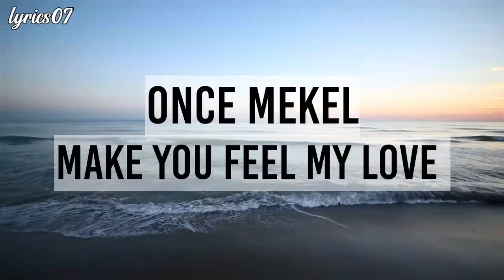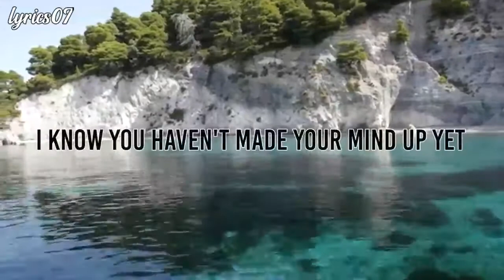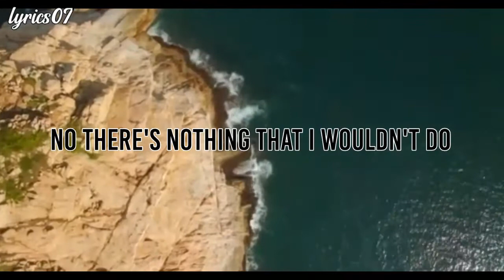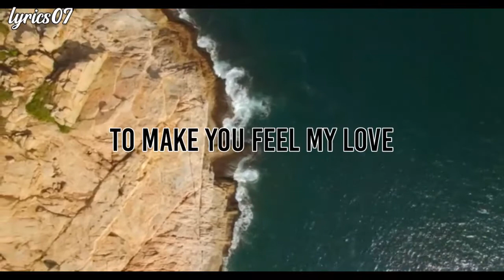Make you feel my love - Once Mekel Lyrics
Bob Dylan - make you feel my love
Once Mekel cover
Indonesian Singers